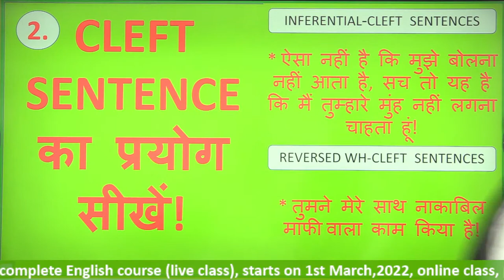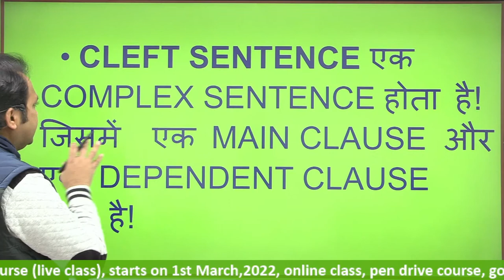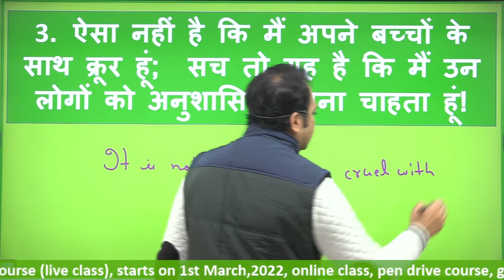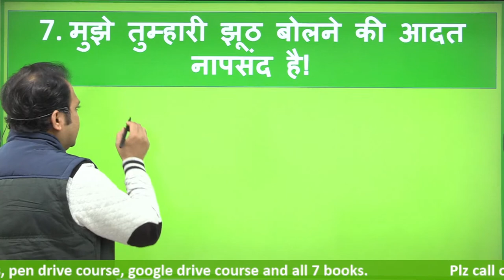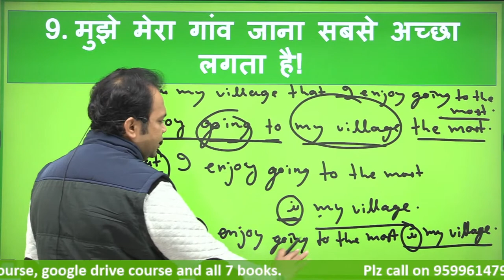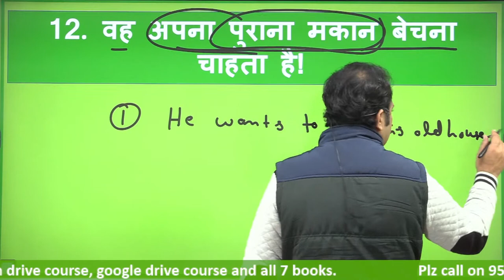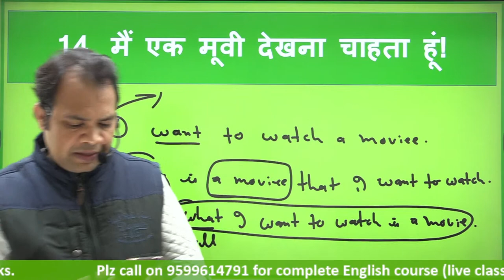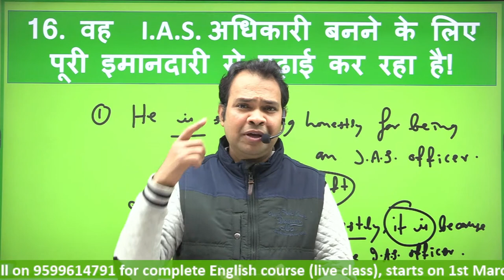CLEFT SENTENCE का प्रयोग सीखें! | Written English | English grammar | Vocabulary | Shyam sir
A cleft sentence is a sentence that is divided so as to put the emphasis on one part of it.

Types of cleft sentences :

1. WH-CLEFT SENTENCES
2. REVERSED WH-CLEFT SENTENCES
3. ALL-CLEFT SENTENCES
4. IT-CLEFT SENTENCES
5. INFERENTIAL-CLEFT SENTENCES
6. THERE-CLEFT SENTENCES
7. IF-BECAUSE CLEFT SENTENCES

460+ video lecture (class video lectures 260 + and live video lectures 200+)